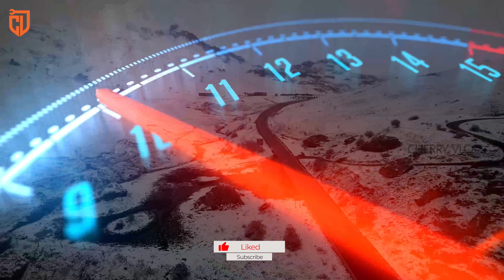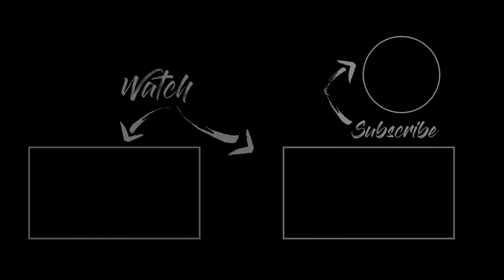எது நடக்க கூடாதுனு நெனச்சனோ அது நடந்துடுச்சு😱 | Thailand | World Ride Day 23 Part-2 | Cherry Vlogs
Guys, here's the most-awaited part 2 of world ride day 23! The previous motor vlog covered the Kayan tribes in Mae Hong Son, significantly known for their long necks.

Every person we encountered had a compelling story to tell that made us all emotional. My eyes welled up listening to their stories. Now, get ready for another adventure ride to Doi Inthanon National Park, "the roof of Thailand."